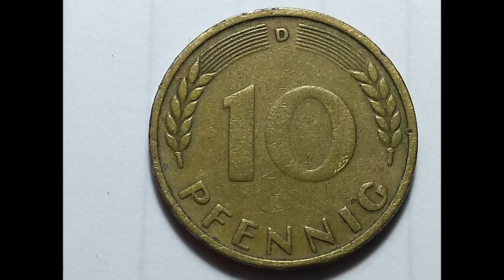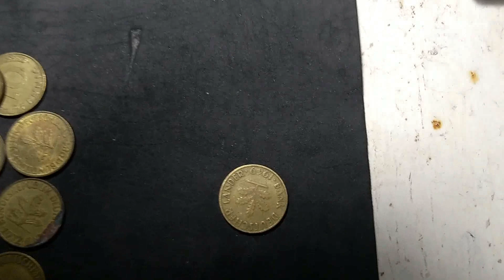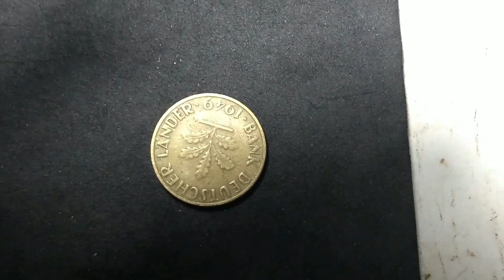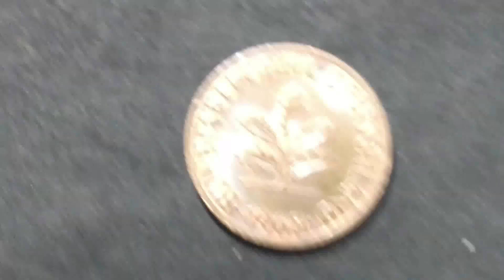Ich verkaufe meine Münzen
In diesem Video zeige ich die Münzen, die ich gesammelt habe, als ich in Deutschland lebte, zusammen mit einer für Sammler interessanten Münze